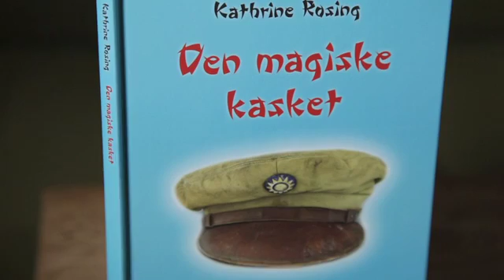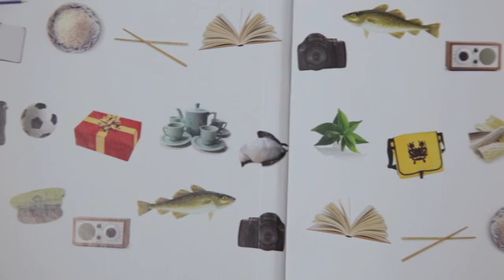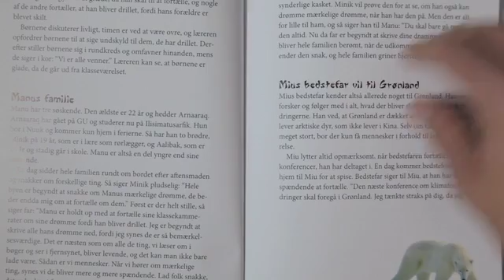Børnelitteratur - Kathrine Rosing